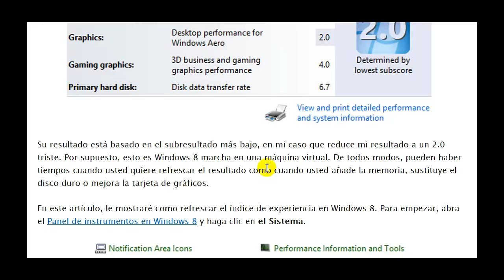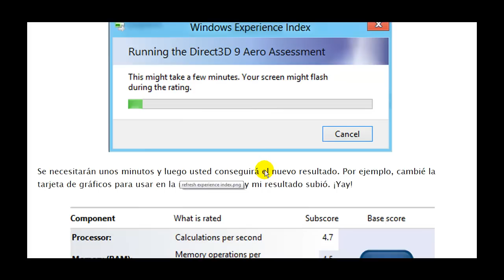Refresque Windows 8 Índice de Experiencia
Justo como versiones anteriores de Windows, Windows 8 también tasa su sistema por una escala de 1.0 a 9.9. Note que la escala ha cambiado de Windows 7. Antes de que esto solía ser de 1 a 7.9. El resultado es dividido abajo en varias categorías incluso Procesador, Memoria, Gráfica, gráfica de Juego, y disco duro Primario.
Aquí está un ejemplo de a qué el Índice de Experiencia de Windows parece en Windows 8: